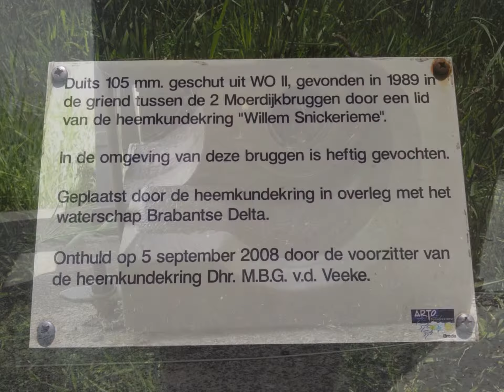DUITS KANON 105 ,MM GEVONDEN BIJ DE MOERDIJKBRUGGEN